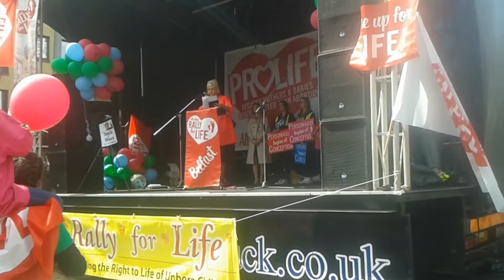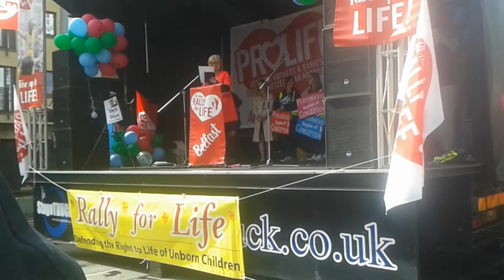Al Ireland Rally for Life in Belfast 2016